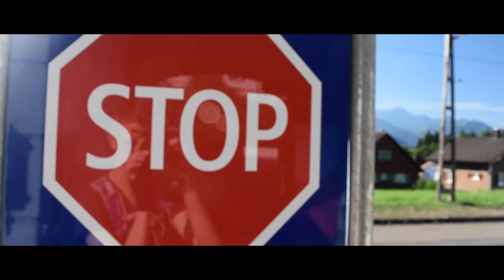Über 100m von dem Boden die beine hängen lassen =)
Öffne mich